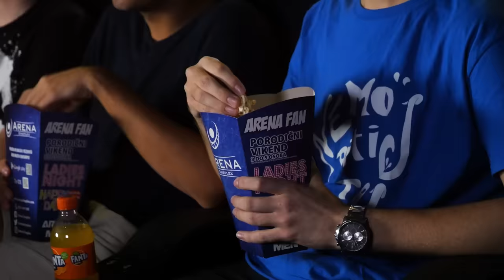Nemoj Biti Taj L1K - BIOSKOP 2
💙 Hvala svima na podršci i vodite računa o sebi i drugima

Singer

🎬 Produkcija: Yasserstain
Režija i tekst: Svi sa snimanja
Kamera i Montaža: Milan i Leksi

Tonac: Luka Jovanović

Hvala PUNO Fanti što je sponzorisala ovu epizodu.
Idemo sezona 3 našeg serijala NBTL!

Ako čitaš ovaj deo opisa, napiši u komentarima koliko je sati kada gledate ovaj video 😎